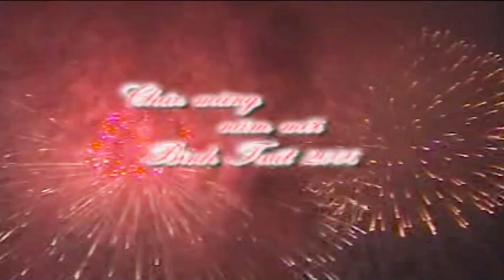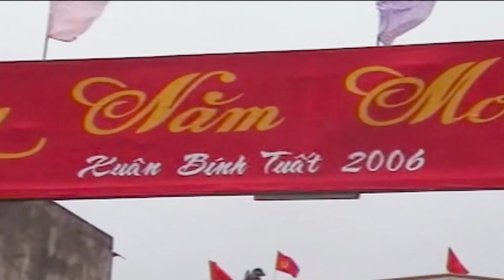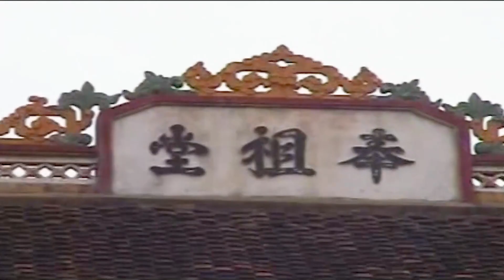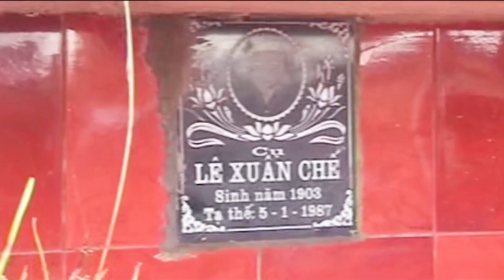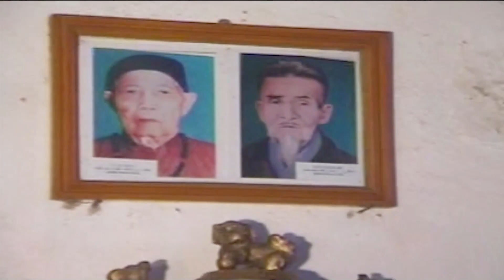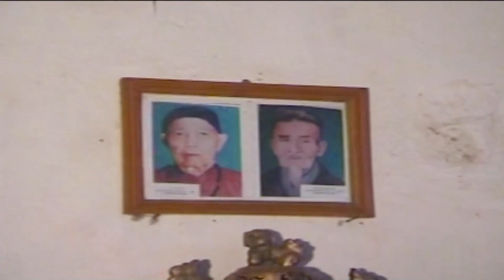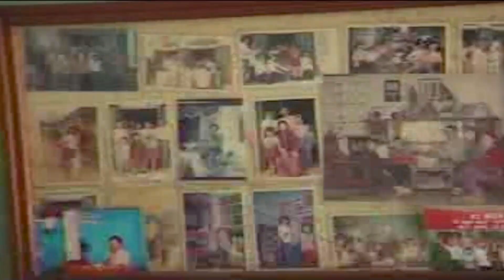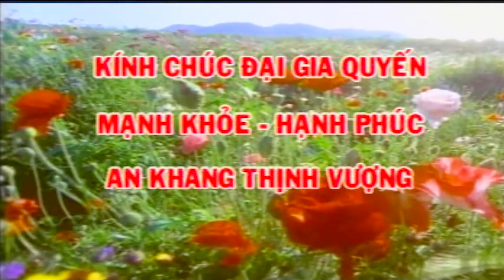Video Tư Liệu gia đình Xuân Bính Tuất 2006 An Lão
Nguyen Media Center Chuyên cung cấp các dịch vụ Camera - Flycam
* Video Cưới Hỏi truyền thống và Phóng sự cưới
* Đám Hiếu
* Các chương trình Hội Nghị - Lễ Hôi
* Xây dựng các chương trình phóng sự - TVC Doanh nghiệp
* Các chương trình Hầu bóng
* Cung cấp tư liệu và đào tạo kỹ thuật biên tập video
Chúng tôi luôn nỗ lực làm cho quý vị hài lòng!